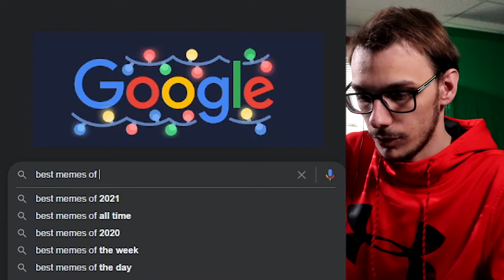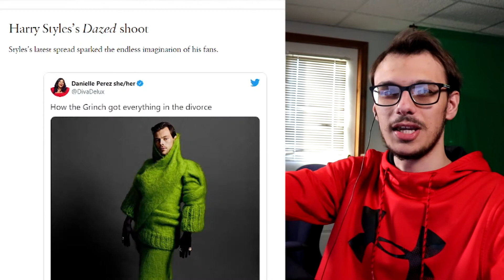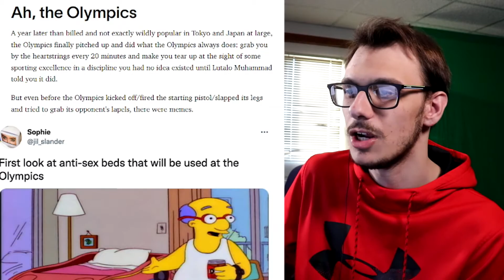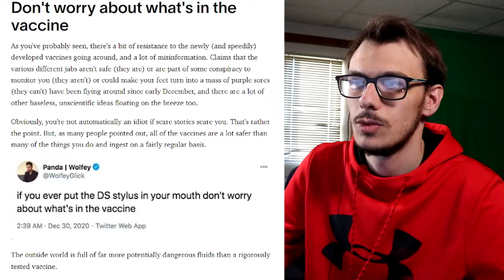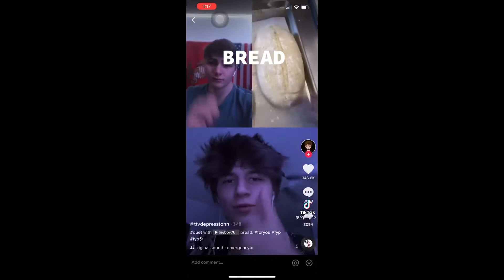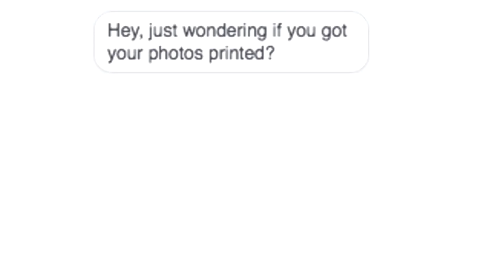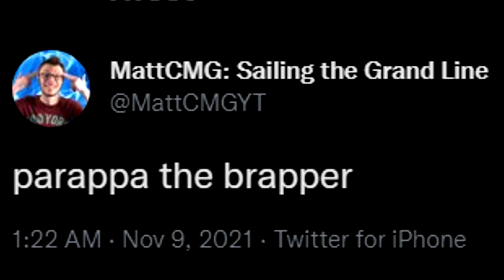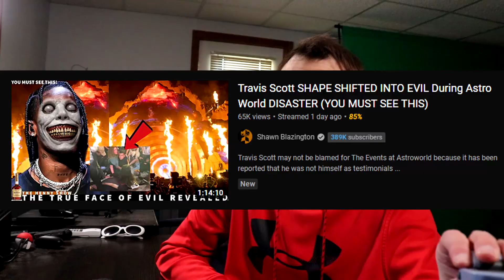BEST MEMES OF 2021 (Meme Review) - MattCMG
It's about drive, it's about power...

0:00 Intro
0:53 What Normies Think Memes Are
13:08 January
15:53 February
18:22 March
19:51 April
22:27 May
24:53 June
27:21 July
28:16 August
29:11 September
30:19 October
32:51 November
34:47 December
36:28 CMG Karaoke - Face Off

In our yearly recap of the memes of the year, we go through the best memes of 2021. What did normies think qualify as memes? Why did deez nuts jokes return? Why is John Cena saying bing chilling? Why does Dwayne the Rcok Johnson's Face Off verse go so hard? All that in more as we take a look at the 2021 experience.